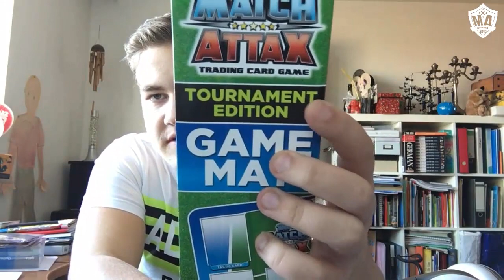PÄCKCHEN VON TOPPS | MAILDAY | MATCH ATTAX